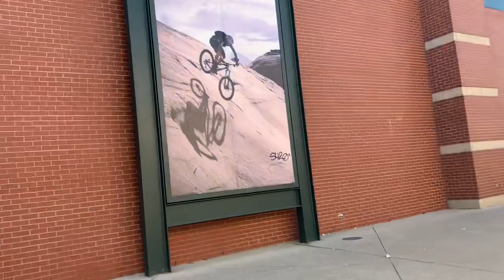Platicando un rato + baño a la colorina +comiendo teriyaki 😊👍🌈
Gracias gente por su apoyo los queremos mucho síganos en nuestro canal síganos apoyando gracias por todo también
Saludos 😛😘